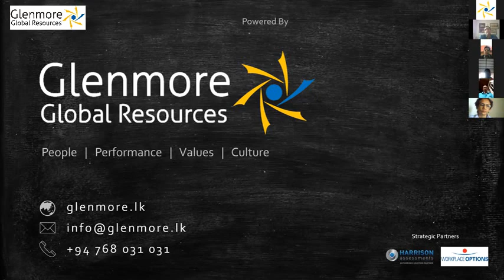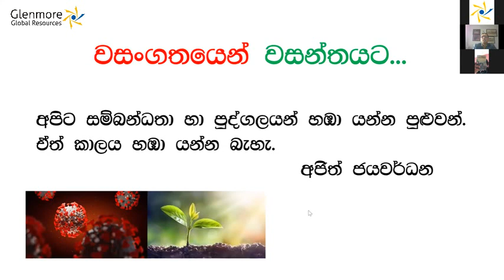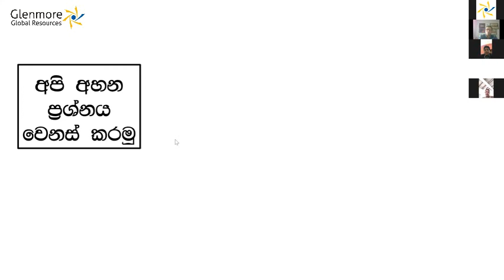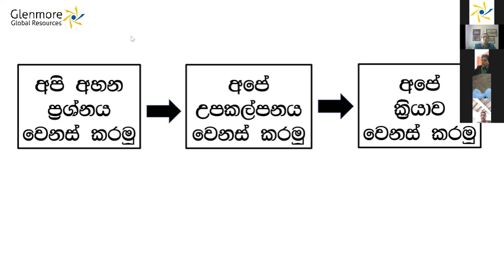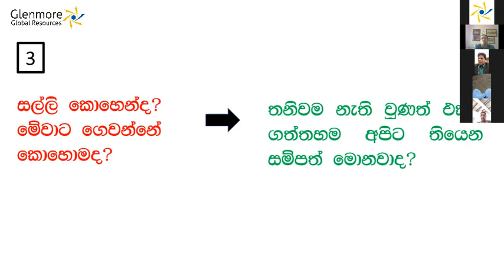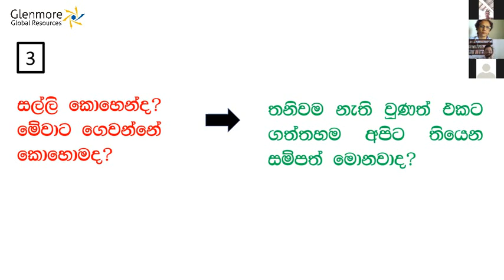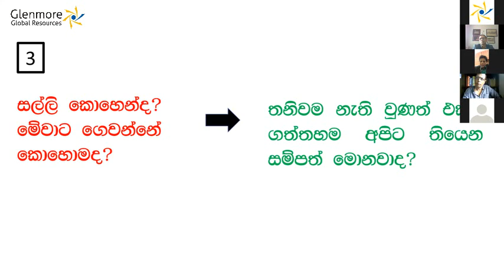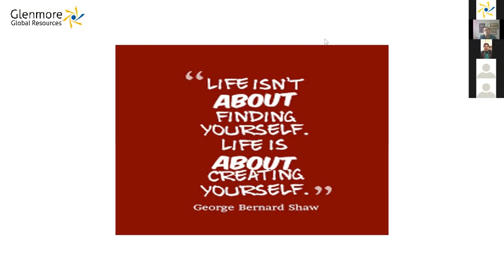Ajith Jayawardene - Facing crisis successfully "වසංගතයෙන් වසන්තයට" Recording of Webinar by Glenmore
වෘත්තීය උපදේශක
අජිත් ජයවර්ධන

ඔබට කියයි...

වැටුනු තැනින් නැගිට - සතුට සොයන අයට
උකටලී සිත කෙවිට කොට - දිරි කවන...

වසංගතයෙන් වසන්තයට

Watch the recording of the "The New Norm" webinar powered by Glenmore Global Resources.
Moderator - Prabhash Hettiarachchi